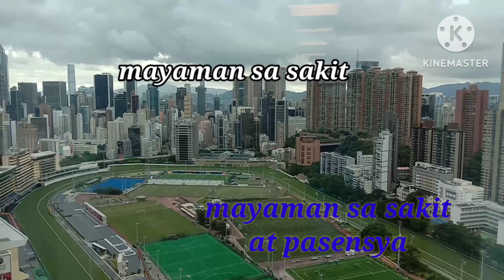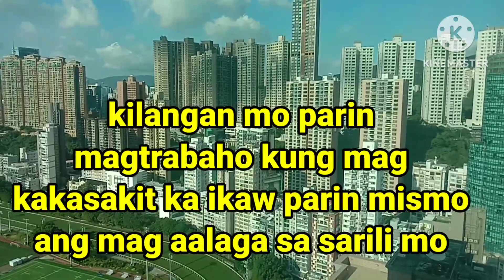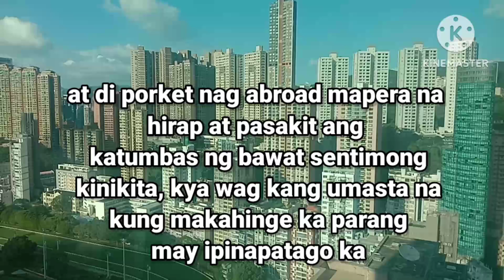MGA HINAING NG MGA OFW SA ABROAD